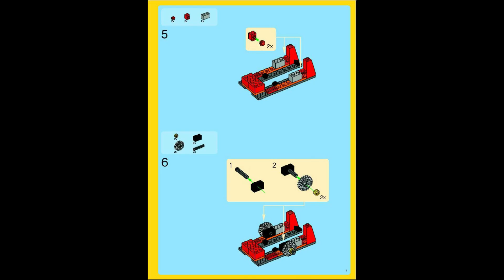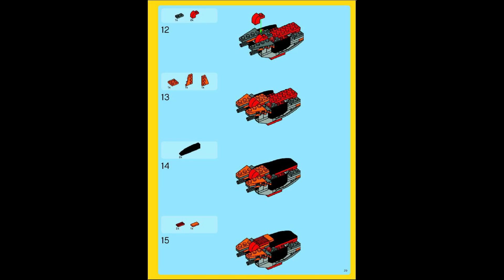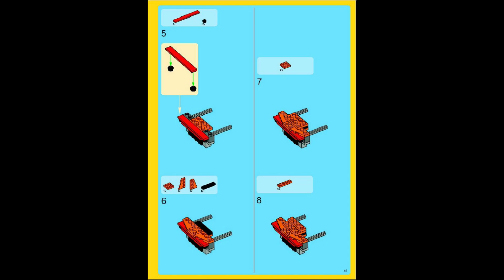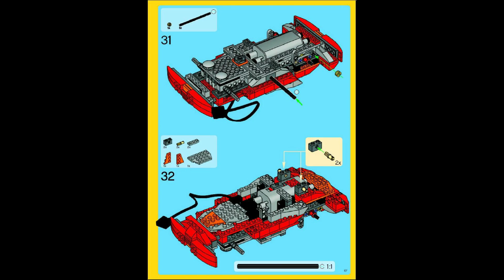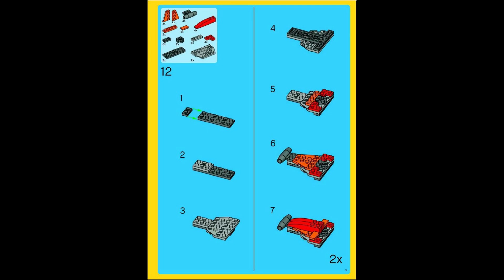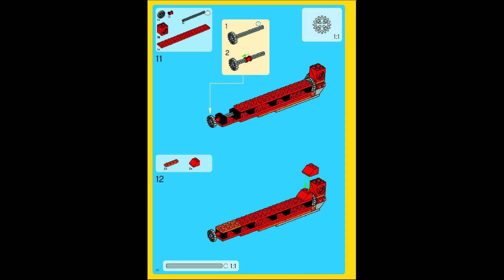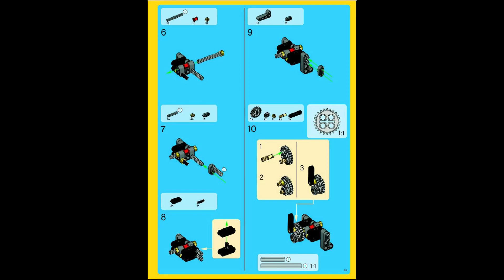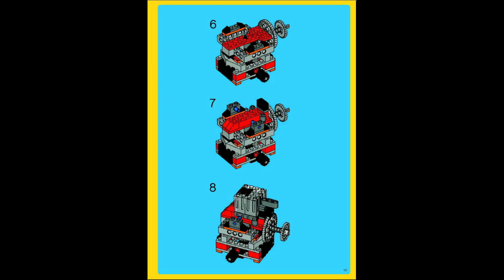4895 Instrucciones para LEGO Poder de movimiento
4895 Instrucciones para LEGO Poder de movimiento